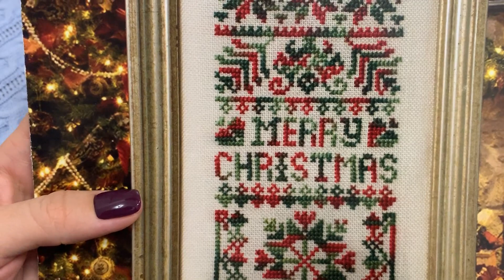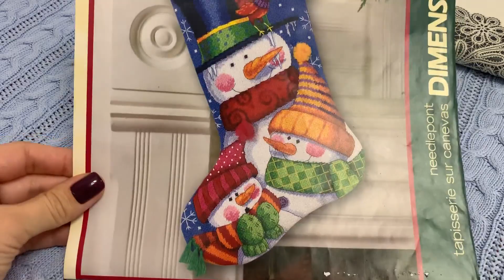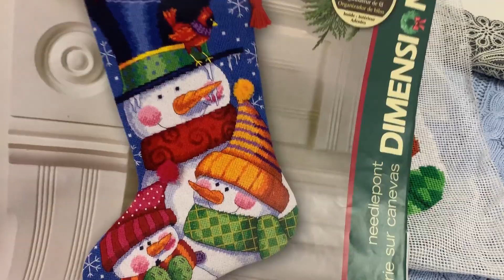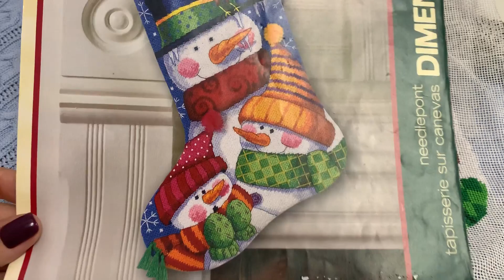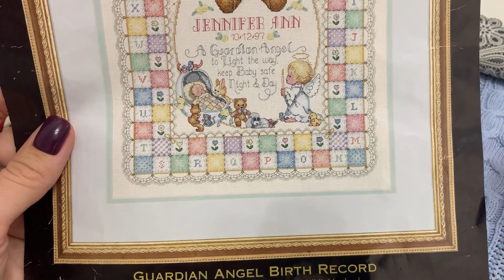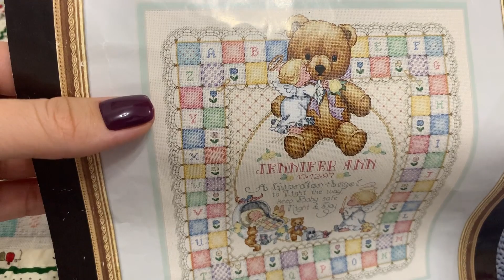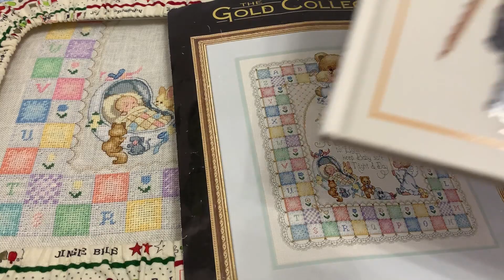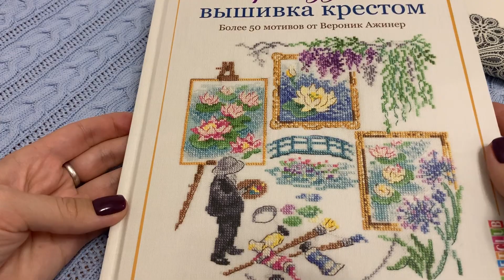39. Вышивка крестом. Старты, процессы и готовые работы ноября 2019.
Всем привет! Меня зовут Таня и я рада приветствовать вас на своём канале. В этом видео показываю свои процессы ноября и рассказываю о продвижениях и впечатлениях.